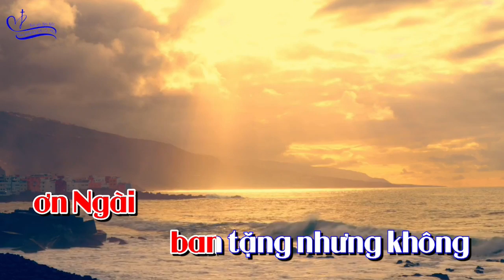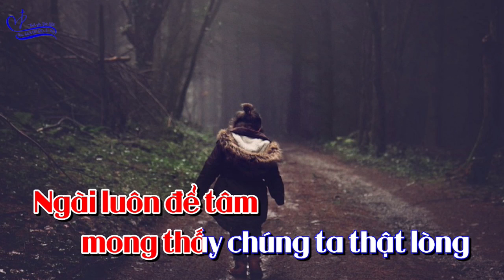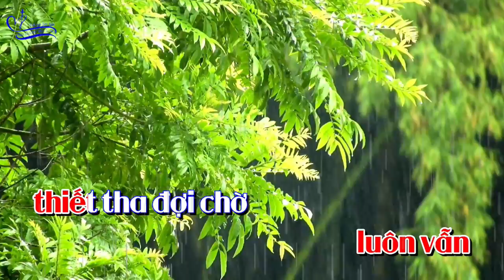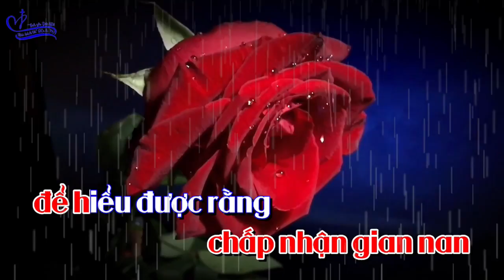KARAOKE: LÒNG TIN LỚN LAO (CÓ LỜI HÁT) - Lm Thái Nguyên